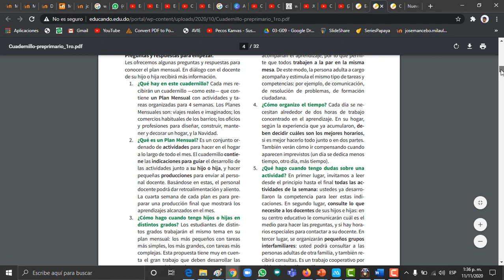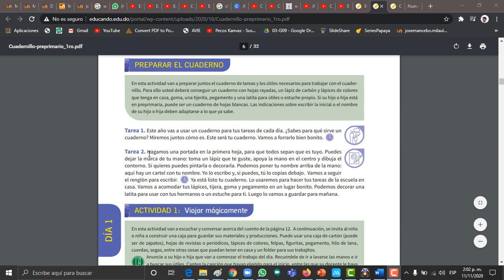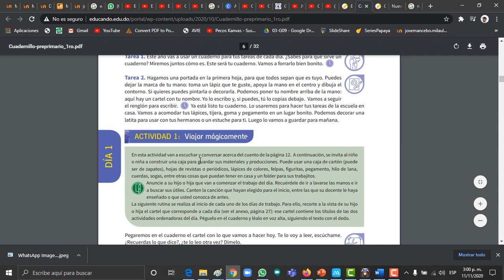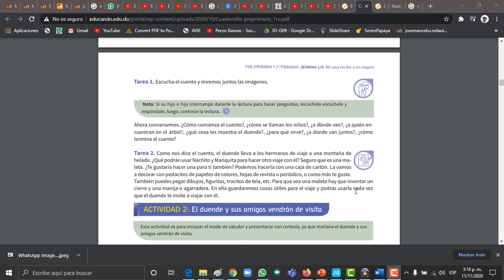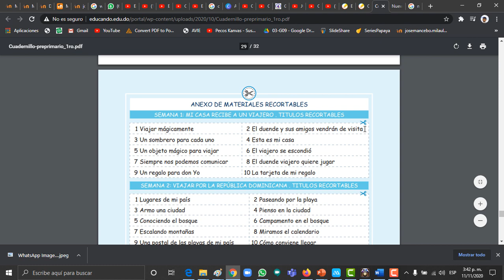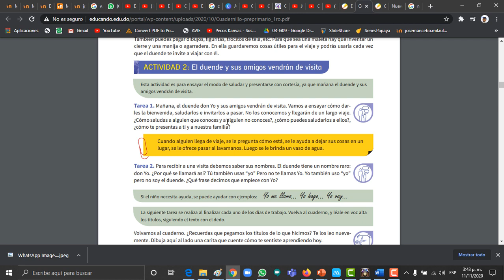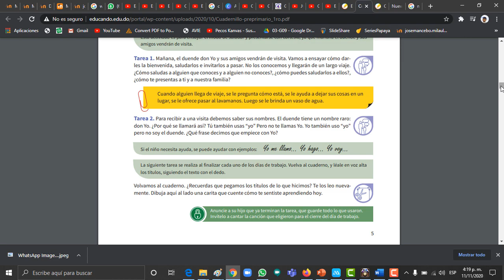Explicación de actividad 1 y 2 del cuadernillo de preprimario y primero MINERD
Este video explica como realizar las actividades 1 y 2 del cuadernillo de nivel inicial y primero de primaria.